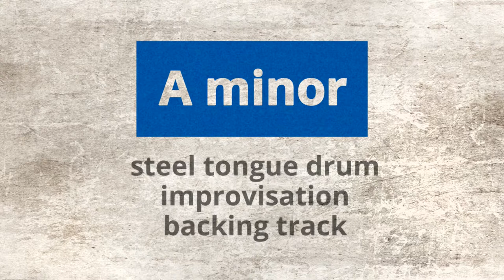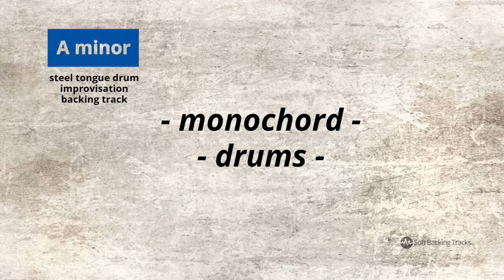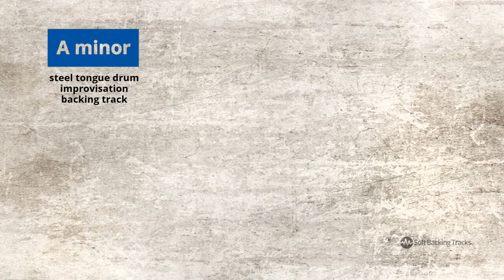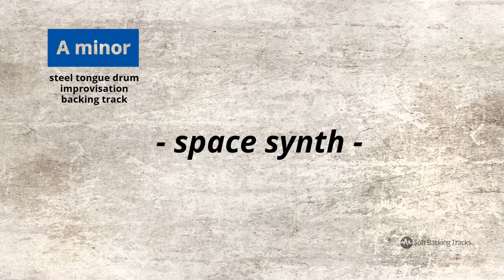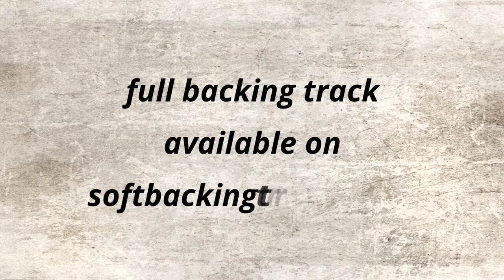Magic Tresillo - Steel Tongue Drum Backing Track - Am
We produced this backing track to support you in practicing and gigging with your steel drum. There are many forms of this instrument from great Hang Drum and Rav Vast to small tank drums with tongue shape petals.  All of them produce nice relaxing meditative sound-heeling music.

Rhythmically this peace is in well known 3-3-2 pattern, in Afro-Cuban music known as tresillo, but also present in all traditional and modern music styles. Harmony is based on tonic minor chord and a little flow through 3rd major and 4th minor chord, so this track should be appropriate for most of the different minor scales that these steel instruments are tuned in.

This track is for A minor instruments, and we produced variations for all main minor keys:

You can get MP3 backing track for all keys on our